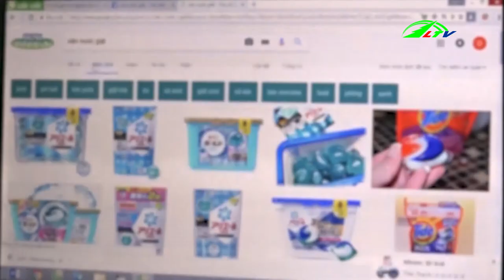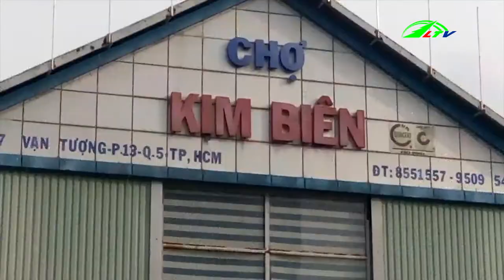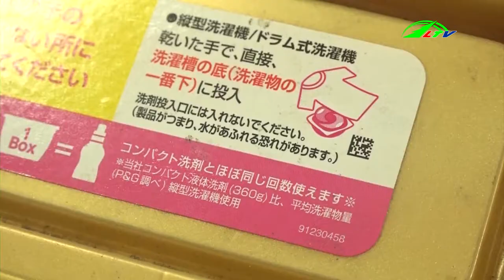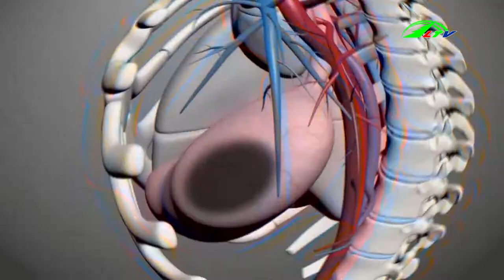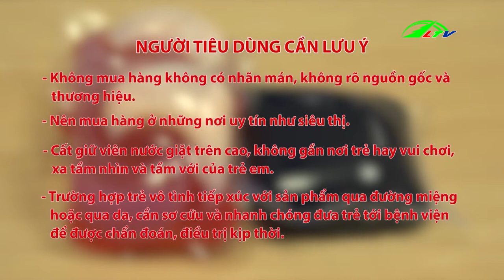Góc nhìn đa chiều - Viên Nước Giặt Lợi Hay Hại | Lâm Đồng TV